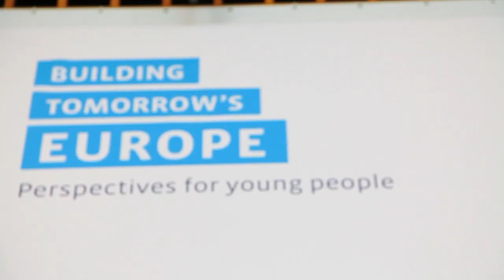Europäisches Engagement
Im Mai 2013 feierte die Organisation Jugend für Europa ihren 25. Geburtstag. Ein Bericht über den Kongress "Building Tomorrow's Europe", der unseren Jugendreporter Friedemann zum Nachdenken über das Für und Wider eines Engagements für Europa inspirierte.